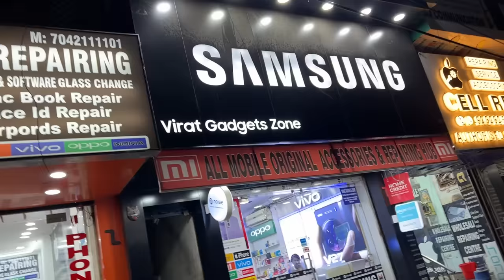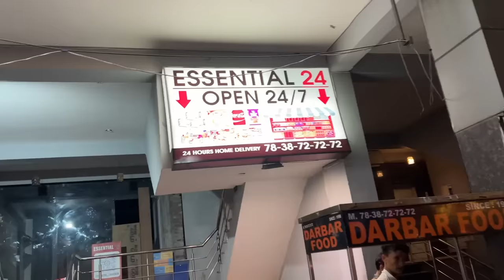Apple Watch Tod Di 😥 | Yaatri